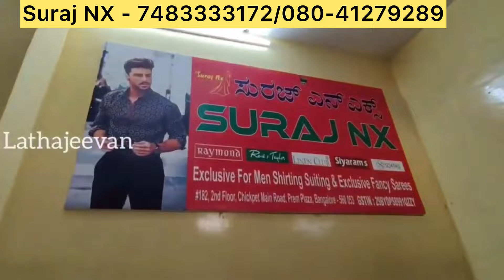From 260 to 500 Rs Range Chickpet Bangalore Wholesale Sarees Budget Friendly Sarees Courier Avl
From 260 to 500 Rs Range Chickpet Bangalore Wholesale Sarees Budget Friendly Sarees Courier Available

Shop Address:
Suraj NX